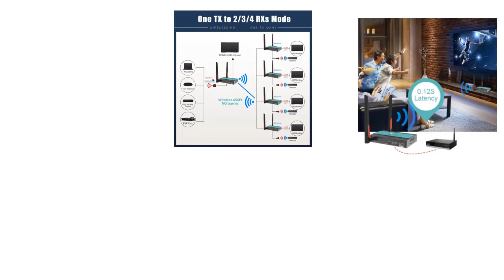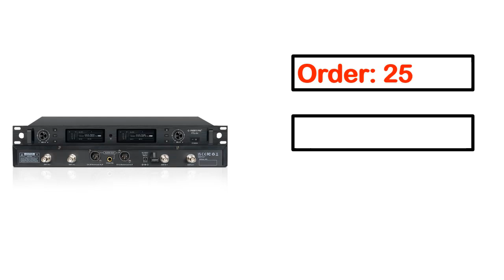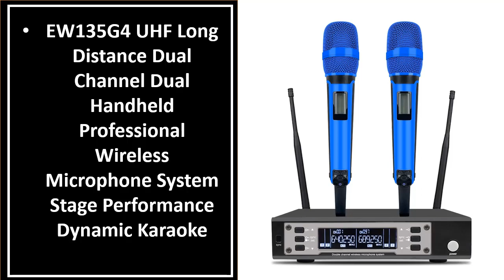TOP 5 Best Dual Wireless Microphone Review 2023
100 Best Wireless Microphone Collection

5. Wireless Microphone System Phenyx Pro True Diversity Dual

4. EW135G4 UHF Long Distance Dual Channel Dual Handheld Professional Wireless Microphone

3. Phenyx Pro UHF Profeesional Adjustable Dual Wireless Microphone

2. QLXD4 Maclex High Quality UHF Profeesional Dual True Diversity

1. Leicozic QLX-24D Dual Microphone Wireless Systems